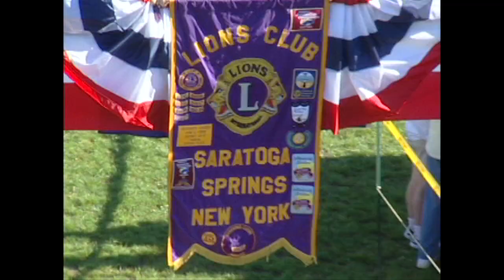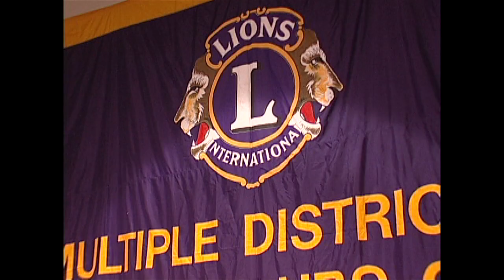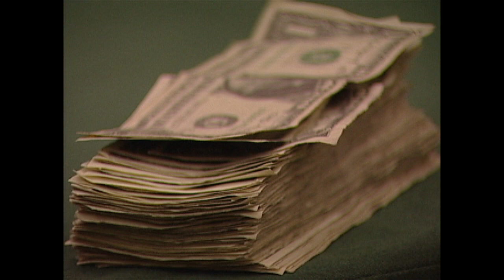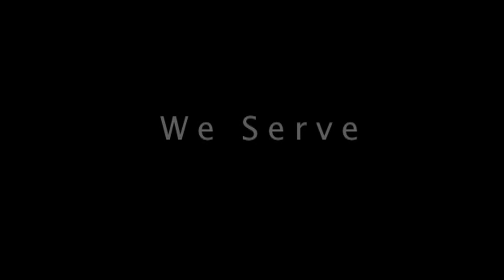Dave Carr Video Bio (short version)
A segment of a video biography produced to honor Dave Carr of Saratoga Springs, New York.  The video was presented as part of a dinner celebration for Carr, attended by over 200 friends, families and Saratoga Springs Lions.   The event was produced by the Saratoga Springs Lions Club, a service organization of which Dave Carr belongs.